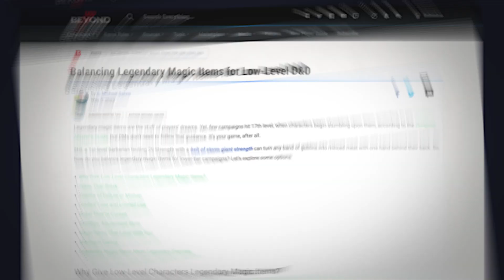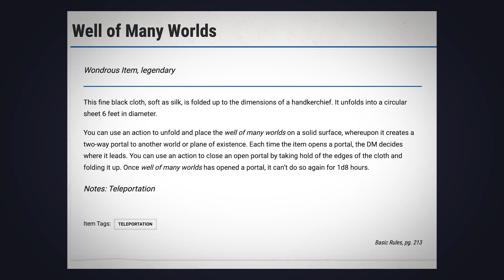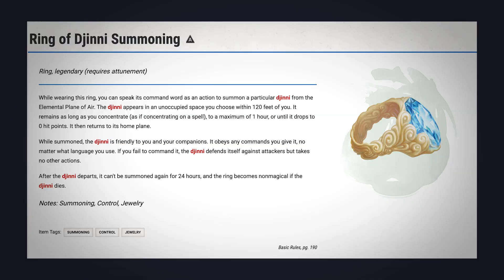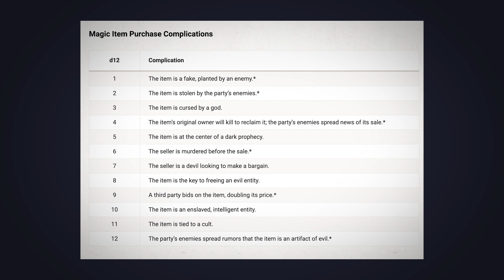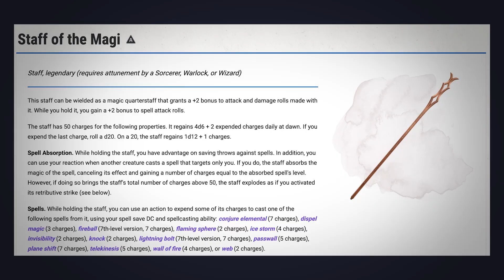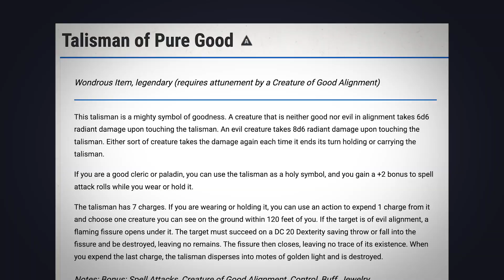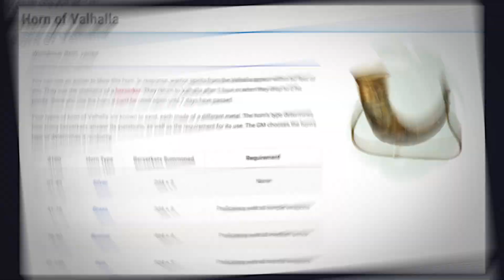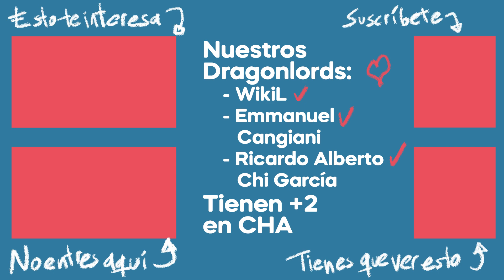Items LEGENDARIOS a niveles BAJOS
▼ Los datos básicos▼
 Manuel J. Solís ha sido Game Master desde 2003.
Comenzó jugando Dungeons and Dragons Tercera Edición, pero de verdad se concentró a partir de la Edición 3.5. Ama con pasión la Primera Versión de Pathfinder y tras unos años de pausa, regresó en 2020 a la Quinta Edición de DnD y a dirigir de manera remota a sus familiares y amigos. Hoy está aprendiendo Pathfinder 2e.

Dedica su tiempo libre a leer, ver películas viejas y preparar su campaña.

Profesionalmente, se desempeñó por 11 años como Productor de Noticieros, y ha estado involucrado en la creación de cientos de proyectos audiovisuales.Es papá de dos pequeños, esposo, hermano e hijo.

____________m_ô¿ô_m____________

dnd 5e, pathfinder online, dnd espñol, character ideas, ideas de personaje, Dungeons and Dragons